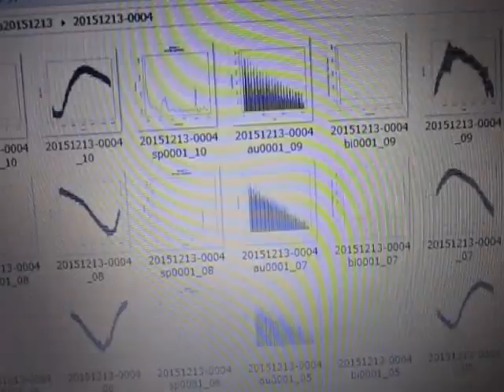音響流の制御技術（超音波シャワー） ultrasonic-labo